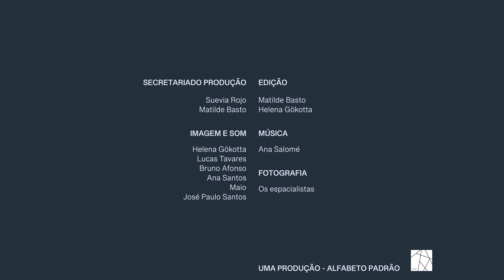Camões na cidade do Porto | CANTO 7, 48ªESTROFE